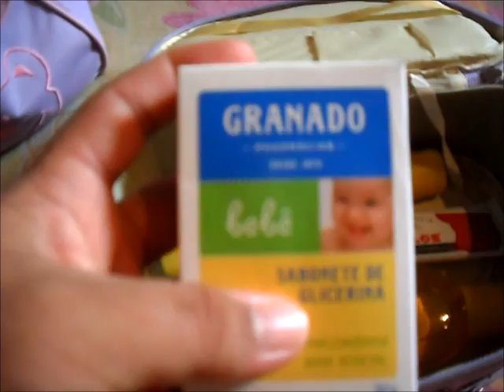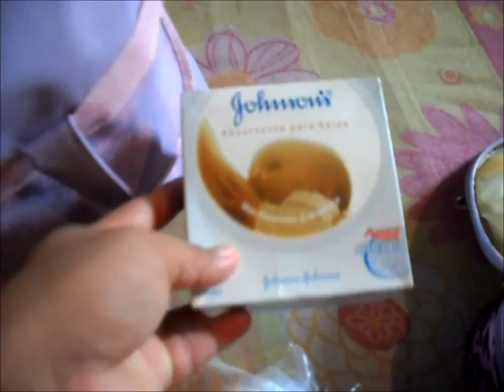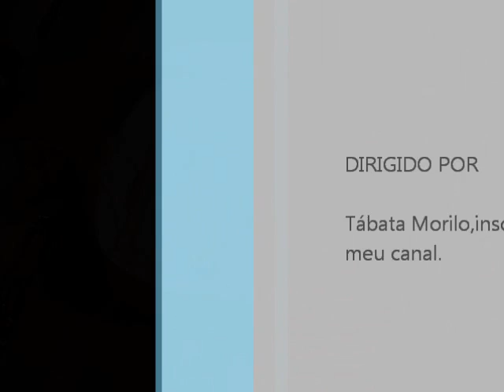O que levar para maternidade?